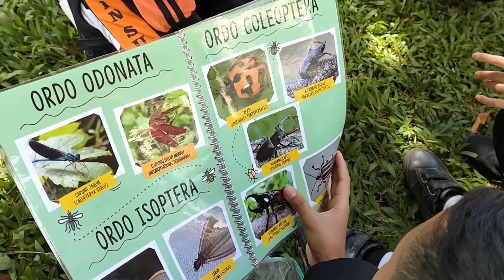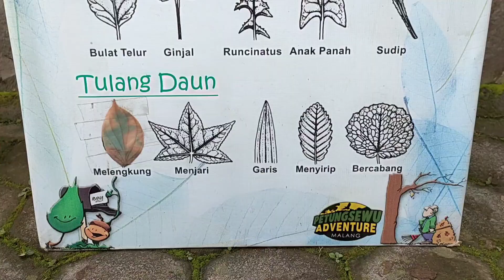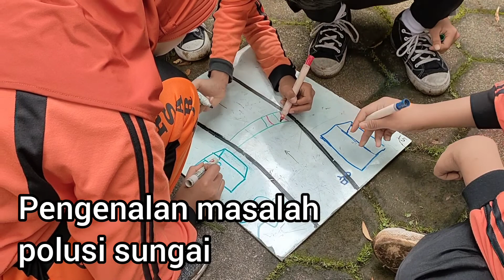Paket edukasi alam di P-WEC: Mengenal serangga, eksplorasi pohon dan polusi